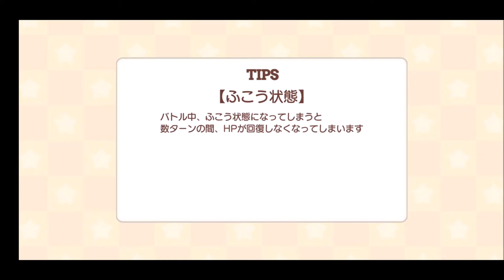【きららファンタジア 】大運動会 シナリオクエスト 中編＆討伐クエスト【207】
【206】大運動会 女神の聖杯 期間限定 ピックアップガチャ 白組 10回召喚：